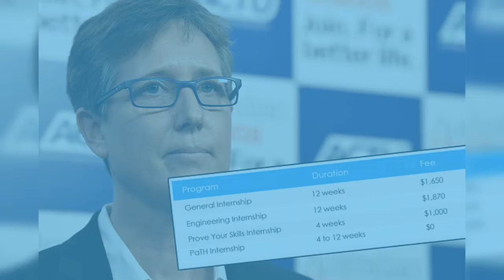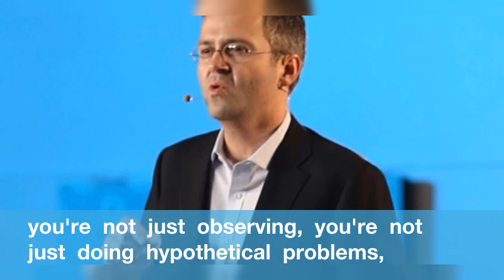This Company Is Charging Up To $1,870 For Unpaid Internships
A  recruitment  company  that  charges  students  and  migrants  up  to  $1,870  for  unpaid  job  trials  and  internships  cold-called  Australia's  top  union  body  to  offer  it  free  labour.
It  charges  people  from  $1,650  to  $1,870  for  unpaid  internship  placements  at  various  partner  companies,  and  $1,000  for  a  placement  labelled  the  "Prove  Your  Skills  Internship"  that  Budding  Talents  founder  Ryan  Shrestha  confirmed  to  BuzzFeed News  operates  as  a  month-long  unpaid  job  trial.
 Under  the  scheme,  people  pay  $1,000  for  placement  in  a  four-week  unpaid  job  trial,  with  no  guarantee  of  employment,  to  show  they are  qualified  for  the  position.
"We  make  sure  the  interns  are  the  ones  who  benefit  the  most,  not  the  employers,  and  we  give  them  a  satisfaction  guarantee  meaning  if  they are  not  happy  we  move  them  to  a  different  host  company."  The  Budding  Talents  website  states  that  up  to  35%  of  interns  eventually  receive  offers  of  paid  work.
 "Since  we  did  our  research  report  for  the  FWO  in  2013  ...  the  Ombudsman  has  firmed  up  its  view  that  if  you're  doing  productive  work,  that is  work  of  value  for  an  organisation,  you're  not  just  observing,  you're  not  just  doing  hypothetical  problems,  if  you're  doing  real work  for  an  organisation  and  it's  not  part  of  a  vocational  placement,  then  our  view  in  that  report,  and the  Ombudsman's  view  officially  now,  is  that  there  is a  good  argument  to  say  that's  employment  ."
Shrestha  said  he  broadly  disagreed  with  characterising  unpaid  internships  as  exploitative  or  as  wage  theft,  and  said  "there  are  so  many  graduates  out there  struggling  to  find  jobs".